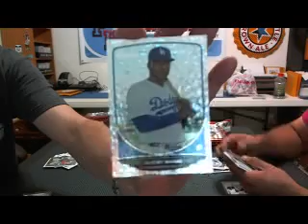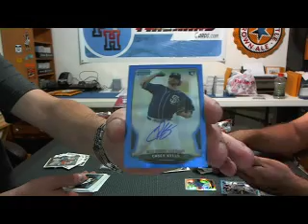Pt 1.1 ~ 2013 Bowman Baseball Jumbo 8 Box Case Break #2